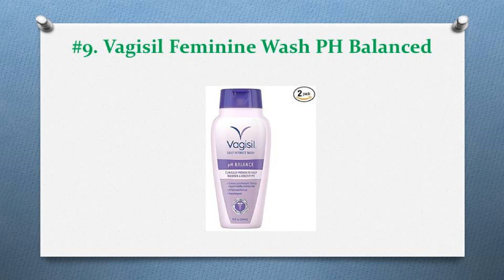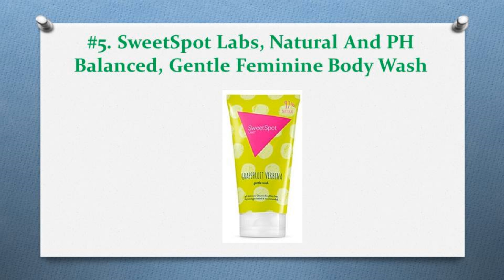Stay Healthy With 12 Best Feminine Washes — Product Reviews In 2019